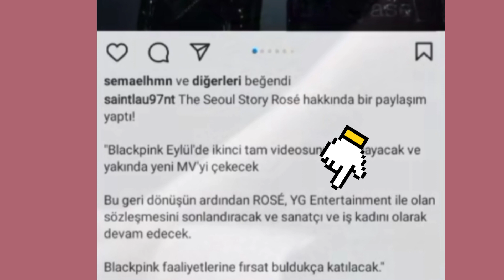Rosé Yg ile Sözleşmeyi bitirdi!